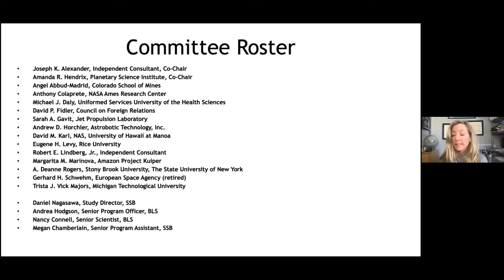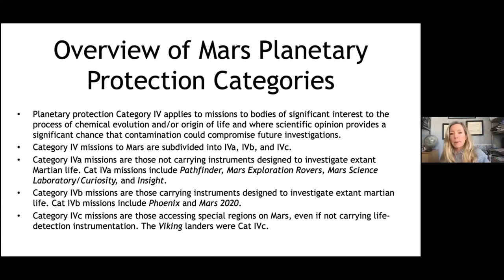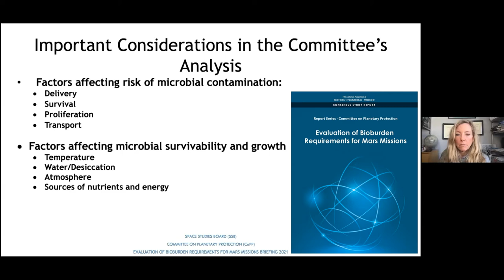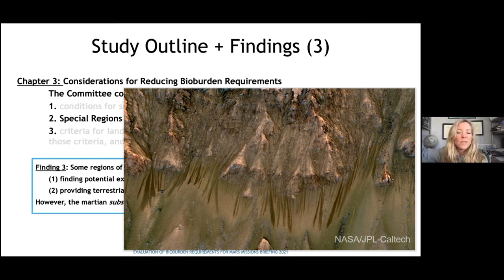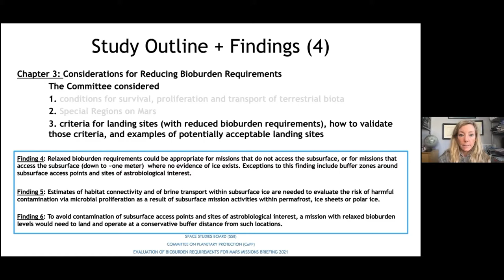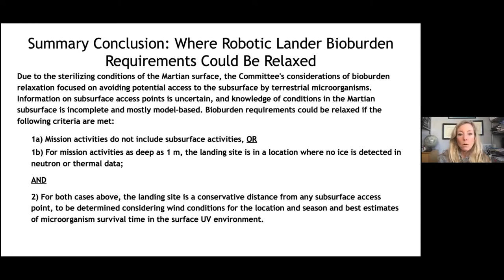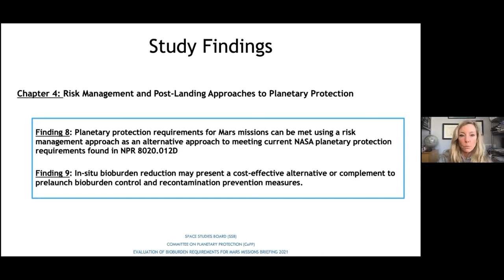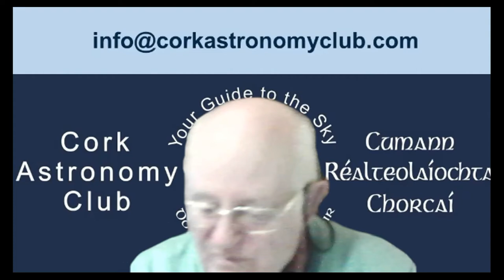Rethinking Planetary Protection Strategies for Robotic Mars Missions, by Amanda Hendrix - 2022-01-10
Dr Amanda R Hendrix is an American planetary scientist known for her pioneering studies of solar system bodies at ultraviolet (UV) wavelengths. She received a BS in Aeronautical Engineering from Cal Poly, San Luis Obispo, and an MS and PhD in Aerospace Engineering Sciences from the University of Colorado Boulder. As a graduate student and post-doctoral researcher at LASP/Univ Colorado, Hendrix gained valuable experience in UV spectroscopy and instrumentation and began a career of investigating solar system surfaces (largely airless bodies) in the UV. Hendrix was a NASA astronaut candidate finalist in 2000.

Dr Hendrix worked for 12 years at Jet Propulsion Laboratory in the Comets, Asteroids and Satellites Group. She was the Deputy Project Scientist for the Cassini–Huygens mission (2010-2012). She was a co-investigator on the Cassini UVIS instrument, the Galileo UVS instrument, a Participating Scientist on the Lunar Reconnaissance Orbiter LAMP instrument, and is a Principal Investigator on Hubble Space Telescope observing programs. She led observing and research teams and published results in numerous NASA R&A and HST programmes.

Since 2012 she has been a senior scientist at the Planetary Science Institute. Her research interests include UV spectroscopy of planetary surfaces including icy satellites, asteroids, Earth’s moon, Mars, and Jupiter’s moon Io. She studies surface composition, space weathering processes and radiation products. Hendrix is the Director/PI of the NASA Toolbox for Exploration (TREX) team. She co-authored Beyond Earth: Our Path to a new Home in the Planets, published by Penguin/Random house in Nov 2016. Since 2019, she has also been the co-lead of the NASA Roadmaps to Ocean Worlds Group.

Asteroid 6813 Amandahendrix was named in her honour. The official naming citation was published by the Minor Planet Center on 25 September 2018 (MPC 111797).

Hendrix has taught undergraduate and graduate level courses at Cal Poly, Pomona, Mt San Antonio College, and University of Colorado Boulder.

In this Lockdown Lecture to Cork Astronomy Club on 10 January 2022, Dr Hendrix discusses the findings of the Committee on Planetary Protection, of which she is Co-Chair. The Committee was appointed by the National Acadamies of Science, Engineering and Medicine. Their report was produced in response to a Statement of Task from NASA, and can be found here: